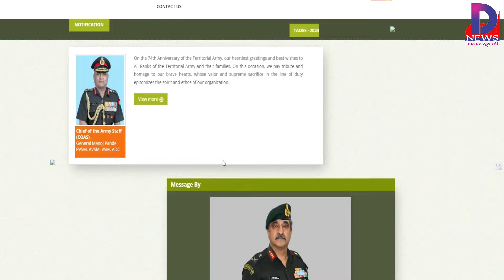TA Bharti UPDATE ! क्या आप तैयार हैं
ta bharti 2024 latest news today
territorial army 2024
new ta army bharti 2024